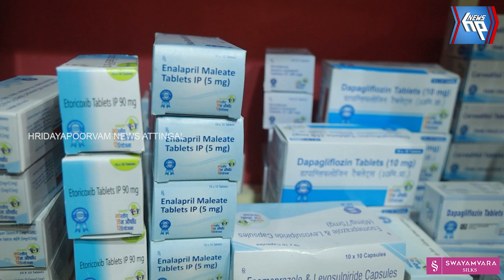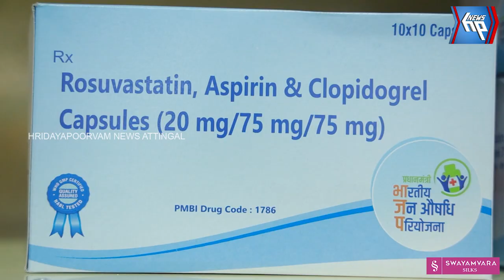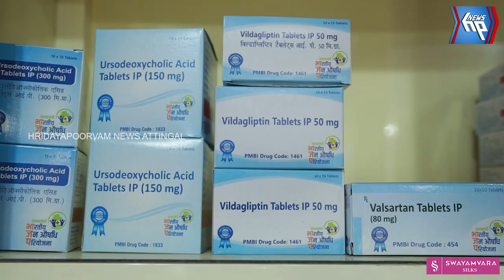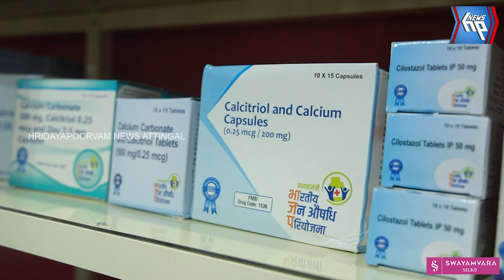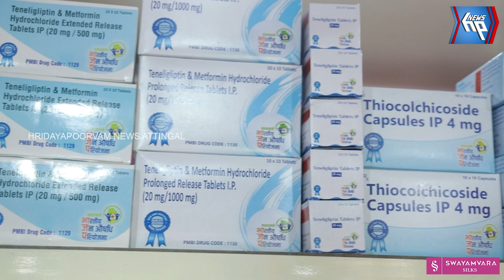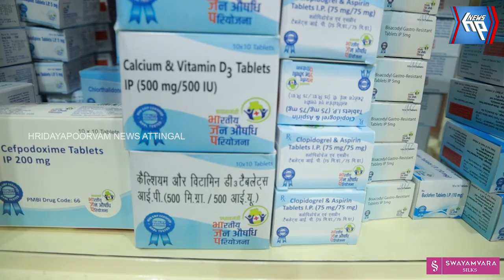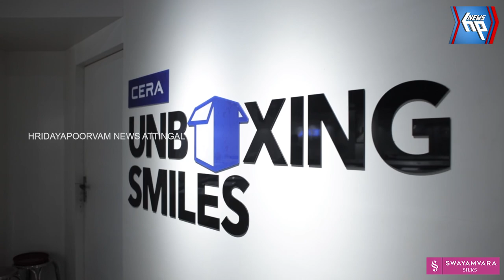ഇംഗ്ലീഷ് മരുന്നുകൾക്ക് ഇത്രയും വിലക്കുറവ് മറ്റെങ്ങും കാണില്ല